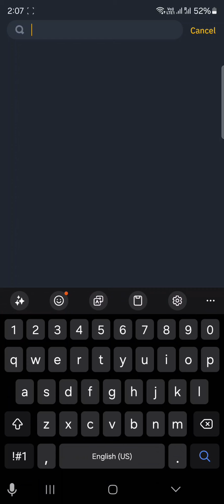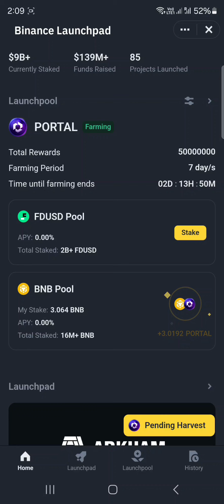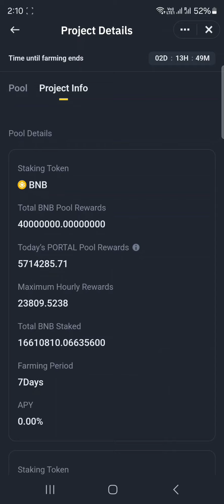Portal Coin Free Reward Binance || How to Make Free 500$ From this Binance Coin